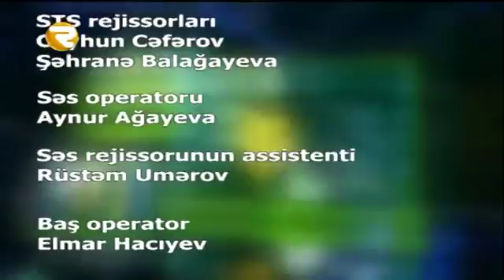REGİON İDMAN 21 12 2015 Region TV